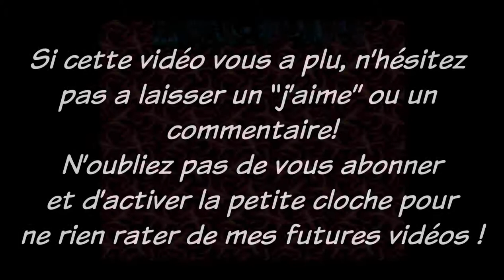Let's Play : Alien Crush (PC Engine, 1988)